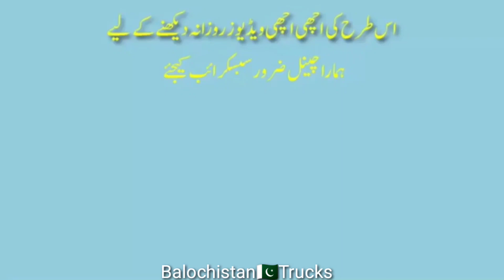Beautiful Pakistani Ten Wheeler Dumpers Light Decoration in Night||Balochistan Trucks